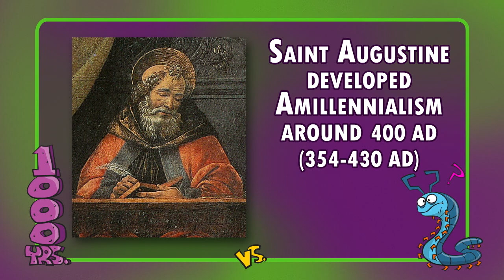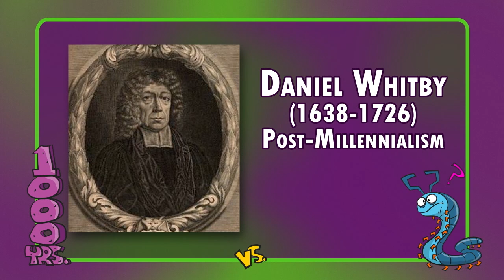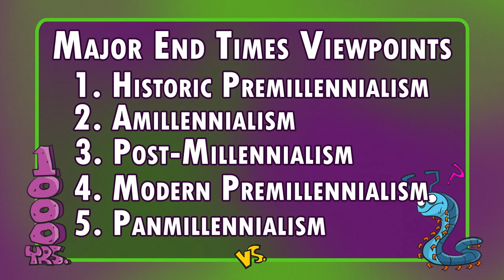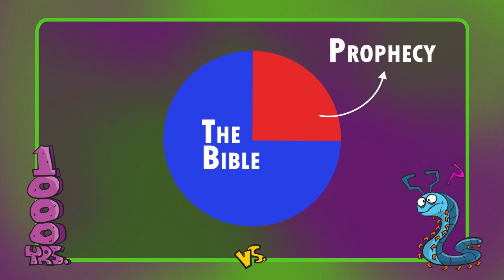What's the Difference in a Millennium and a Millipede? with David Reagan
What's the difference between a millennium and a millipede? Find out with Dr. David Reagan and hosts Tim Moore and Nathan Jones on the television program, Christ in Prophecy!

SUMMARY
What's the difference between a millennium and a millipede?